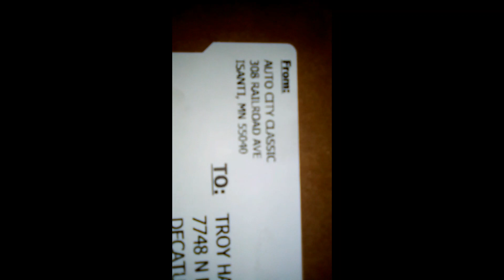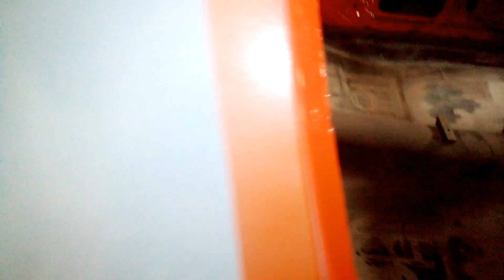1972 firebird restoration part 17 glass all around windshield door glass rear window trunk divider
Windshield and pas side door glass.